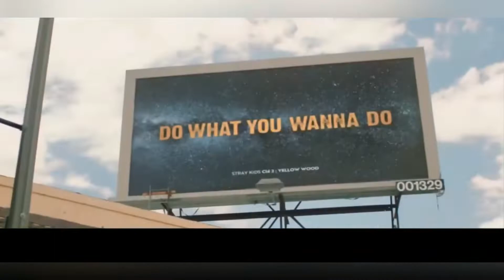PICASSO by Felix (not real )